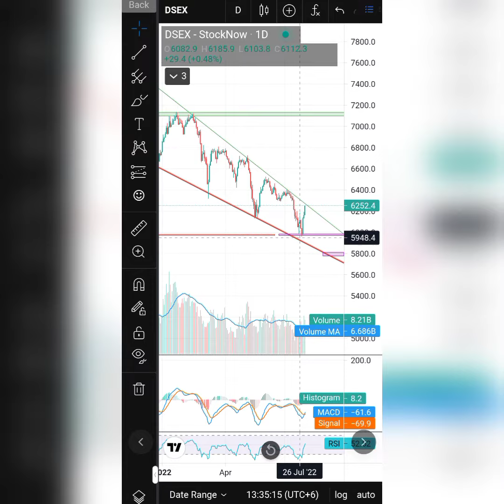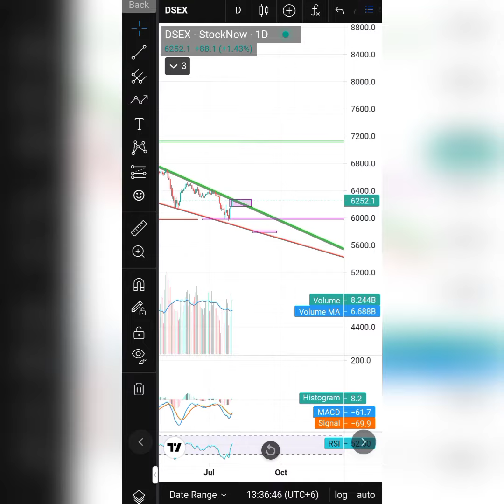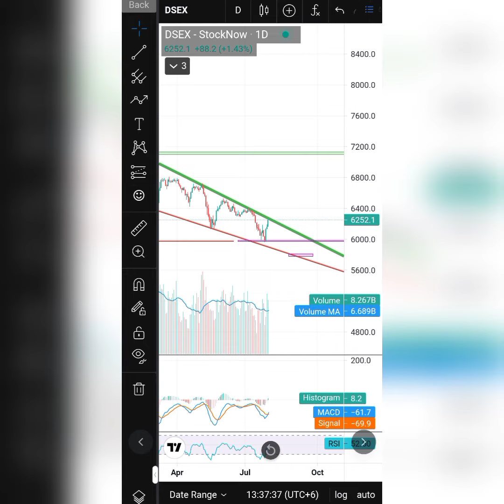DSEX Update (2.8.22)